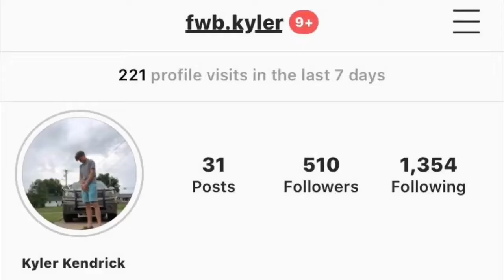Freakiest Thing You Did